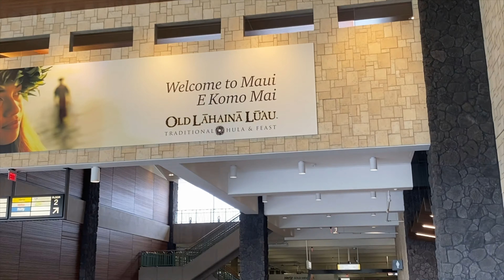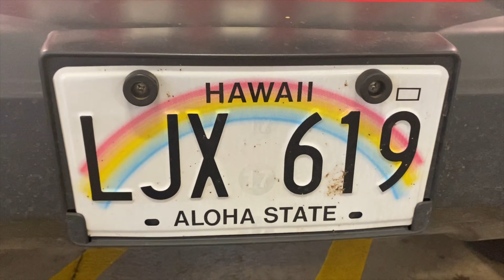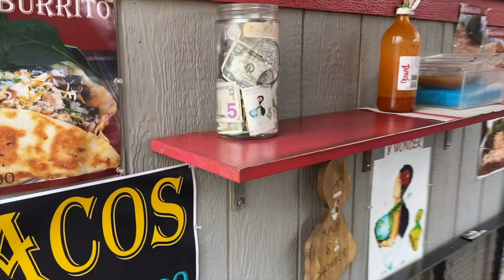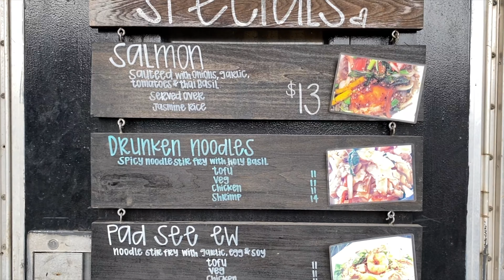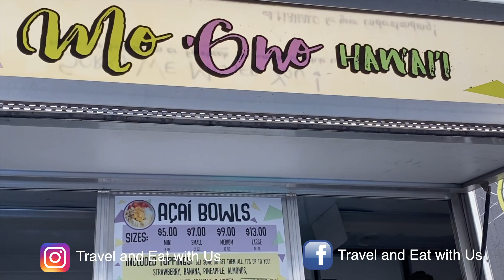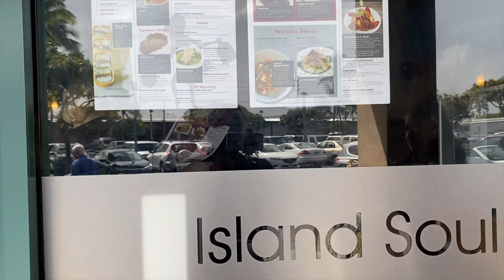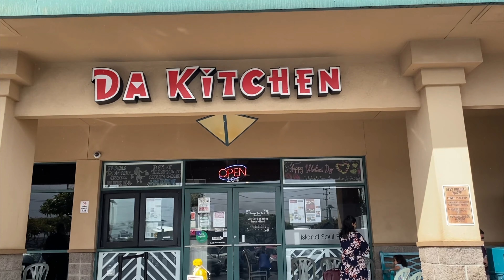Maui,Hawaii Episode 1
This video is about Maui,Hawaii .Maui is an island, part of Hawaii..Second largest Hawaian island.

Chatti Choru which is basically the Kerala style rice meal served with seafood/meat in a earthen pot.